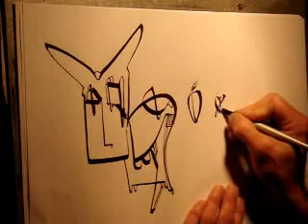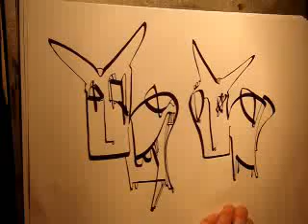skizze abstract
painting graffiti abstract